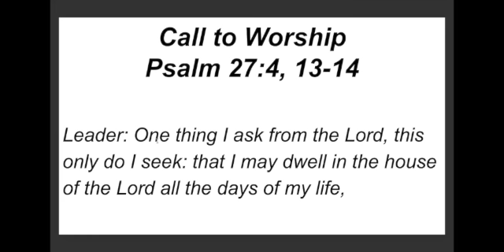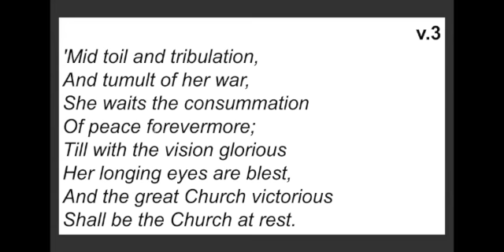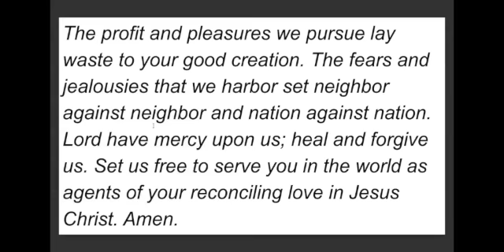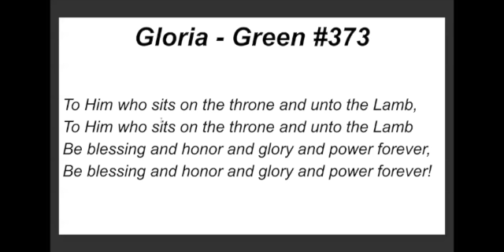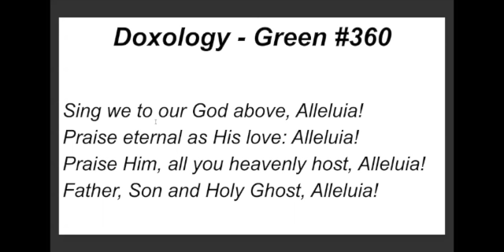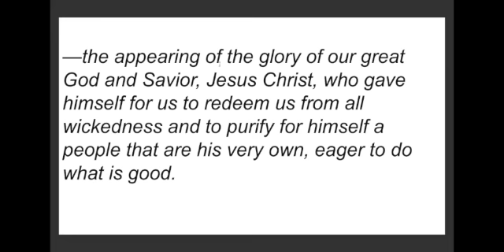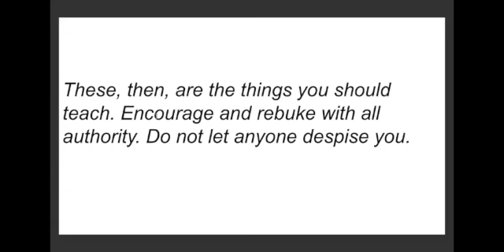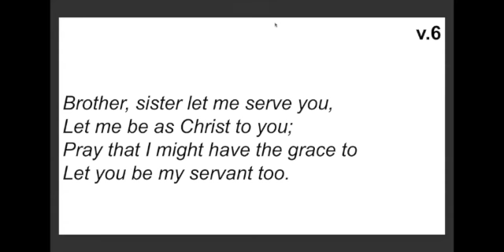A Useful People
Valmont Church's Worship Service from May 8th, 2022:

Prelude

Welcome & Announcements

Call to Worship - Psalm 27:4, 13-14

Leader: One thing I ask from the Lord, this only do I seek: that I may dwell in the house of the Lord all the days of my life,
People: To gaze on the beauty of the Lord and to seek him in his temple.
Leader: I remain confident of this: I will see the goodness of the Lord in the land of the living.
People: Wait for the Lord; be strong and take heart and wait for the Lord.
Leader: If you have a candle, you are invited to light it at this time. May we together share in the light of Christ.

Hymn Green #401 - “The Church’s One Foundation”

Our Lord knows what we need before we ask. Our God is full of grace and compassion, not wanting to lose one who is lost. So taste and see that our Lord is good. Through the work of the Messiah, you have been reconciled to God. Amen.

Prayer of Confession (Unison)

Merciful God, in your gracious presence we confess our sin and the sin of this world. Although Christ is among us as our peace, we are a people divided against ourselves as we cling to the values of a broken world. The profit and pleasures we pursue lay waste to your good creation. The fears and jealousies that we harbor set neighbor against neighbor and nation against nation. Lord have mercy upon us; heal and forgive us. Set us free to serve you in the world as agents of your reconciling love in Jesus Christ. Amen.

Gloria –– Green #373

To Him who sits on the throne and unto the Lamb,
Be blessing and honor and glory and power forever,

Musical Offering

Unison Prayers of the People & The Lord's Prayer

Offering and Prayer of Thanksgiving

Doxology ––  Green #360

Sing we to our God above, Alleluia!
Praise eternal as His love: Alleluia!
Praise Him, all you heavenly host, Alleluia!
Father, Son and Holy Ghost, Alleluia!

Scripture Reading

Titus 2:11-3:11

Sermon

Hymn Green #424 - “The Servant Song”

Benediction

Greeting with the Peace of Christ

Postlude